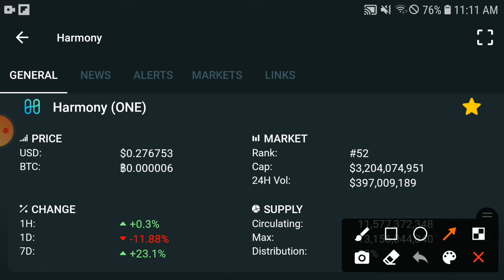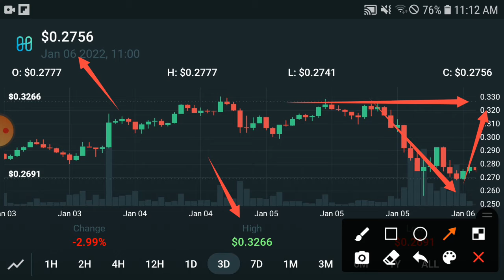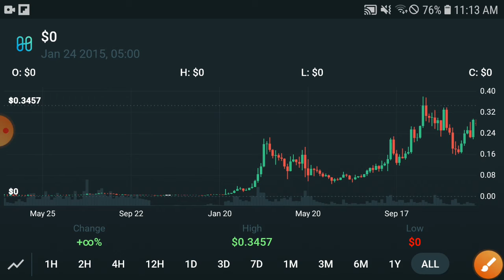Harmony Bullish Update! || Harmony Price Prediction & News Today! Harmony One Today News